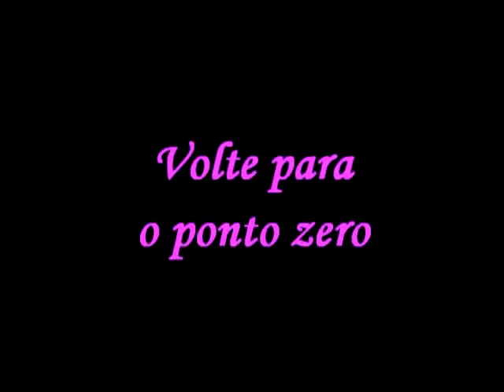Volte para o ponto zero